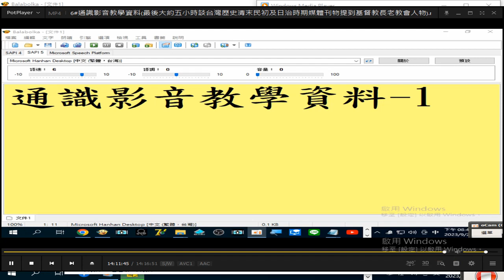摘錄 2006#通識影音教學資料含談#台灣歷史 清末民初及日治時期媒體刊物，提到基督教長老教會、人物#文化創意影音人才培訓